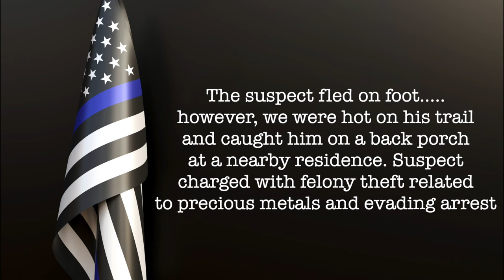WSPD TV - Catalytic Converter Theft Suspect caught in the act of trying to steal the equipment.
Officers heard a cordless drill noise at 4:26 a.m. on Wednesday, June 29, 2022 and went to investigate. As they entered the neighborhood, the suspect fled on foot. Officers determined he was in the act of stealing the catalytic converter. Great job by officers!